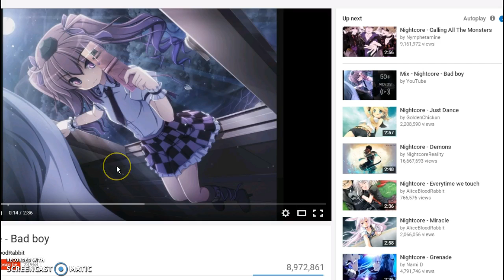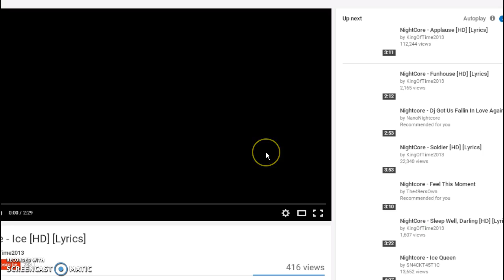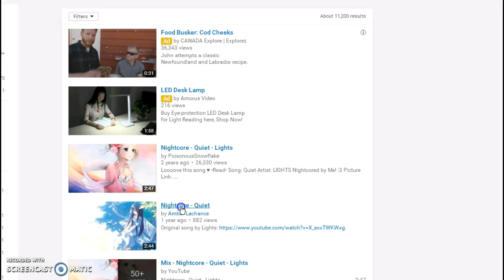Random Roleplay xD ep4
Lol Emily Dont Evan Know I Was Recording x3